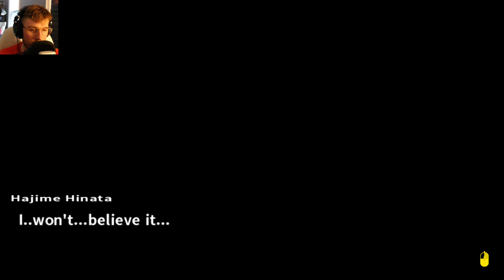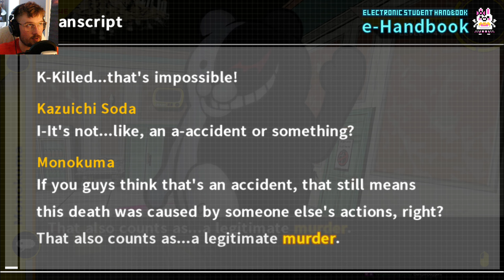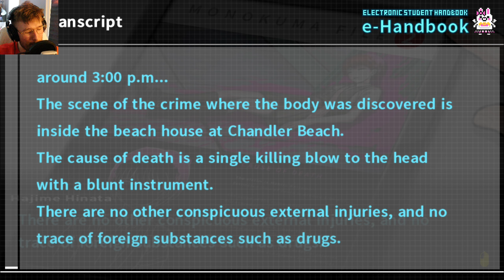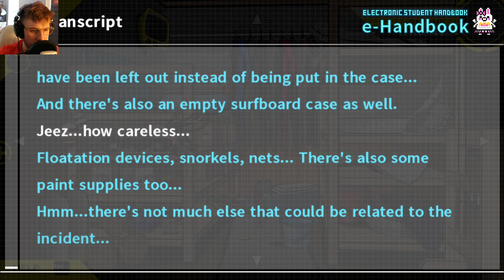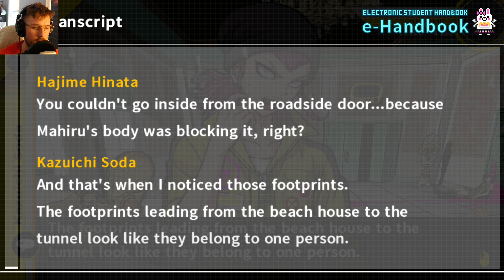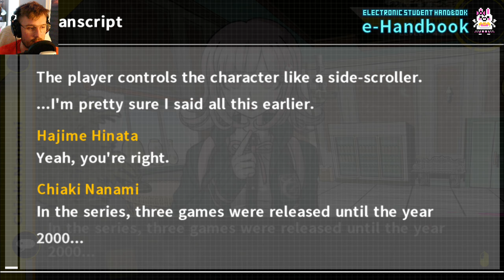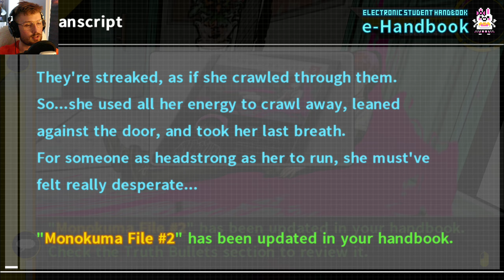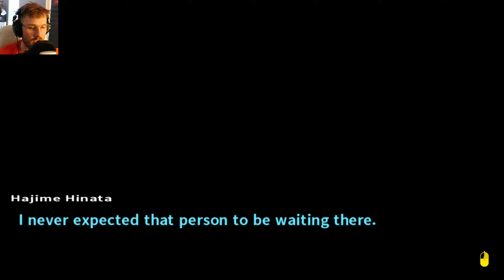Fun Times at the Beach House :) // Danganronpa 2: Goodbye Despair // Ep. 17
No for real just people having fun.

// What is Danganronpa 2: Goodbye Despair?

Sequel to the classic murder mystery investigation game, players follow Hajime Hinata, a new student at the illustrious Hope's Peak Academy, and his interactions with his fellow classmates. Before the school year can kick off however, the students are transported to the beautiful Jabberwock Island, where one complication leads to another, and sinister intentions are exposed...

We also learn a LOT of personal information about Akane lmao